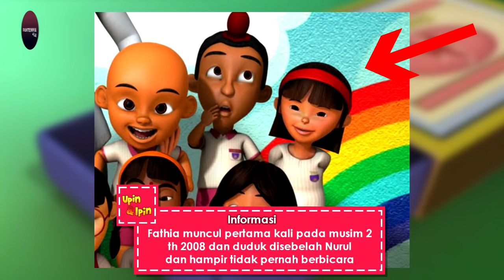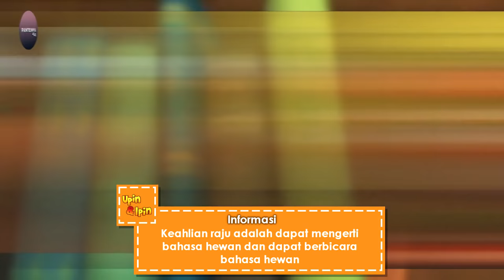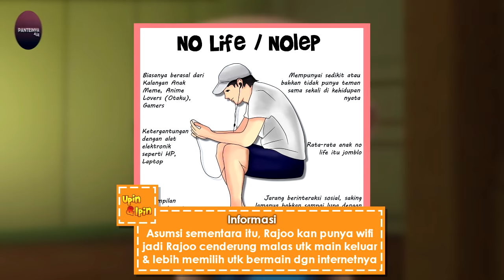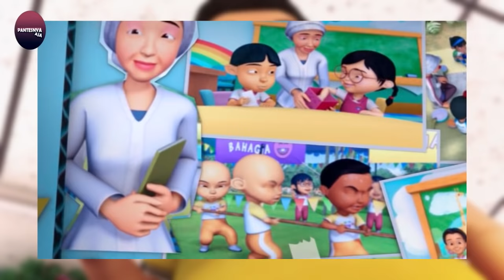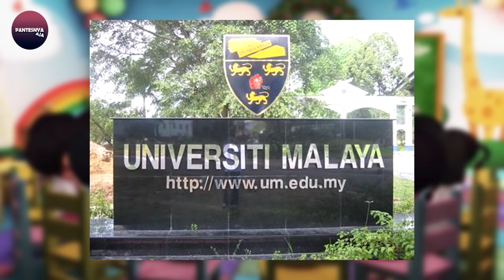Perginya Karakter-Karakter Ini Dari Upin & Ipin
Upin & Ipin
Upin Ipin

For Teen

Sumber
Artikel :